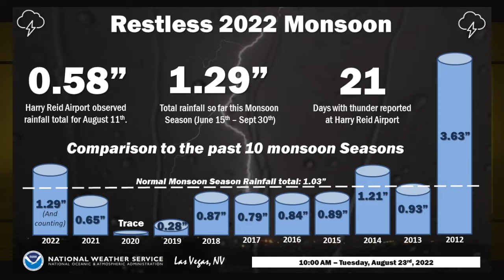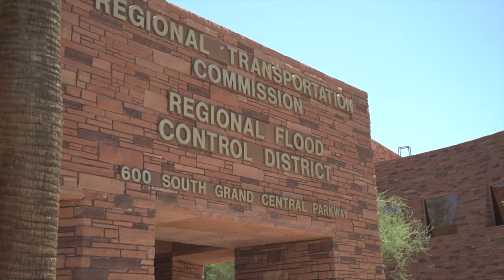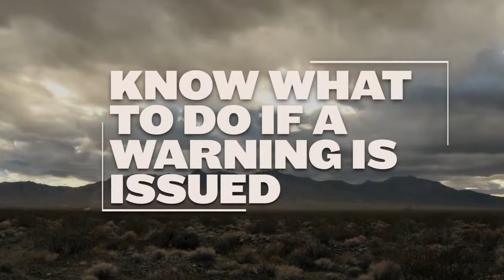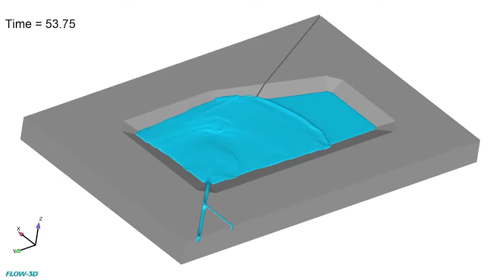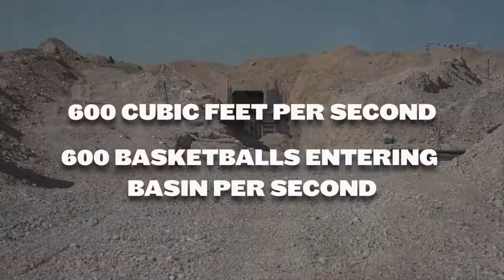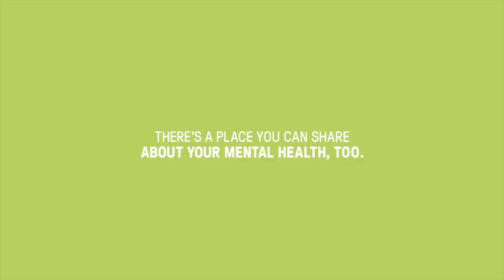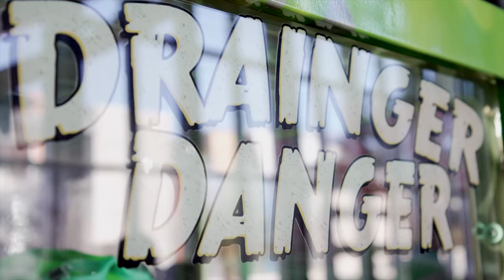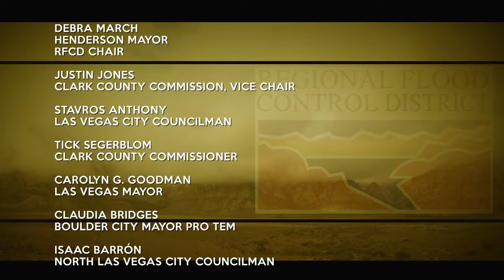Help to those living in underground flood channels and Las Vegas has heaviest rainfall in years.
Thousands of people have made miles of underground flood channels their home.  And when it rains there is great danger to those living in the tunnels.  Hear from a man who lived in the underground storm system for over 3 years and how he now gives back to help others get out.

And,  Las Vegas has captured national attention this summer as monsoon season delivers some of the heaviest rainfall in 10 years.  In August the Las Vegas valley was hit with two major flash floods causing 3 deaths and substantial flooding to casinos and hotels.

Also, the Clark County Regional Flood Control District has partnered with the Discovery Children's Museum to deliver an important message to children.  Kids can visit Drainger Danger at the museum to receive flood safety tips along with the chance to win a prize!  Drainger Danger will only live at the museum for a year, so you'll want to go check it out soon!